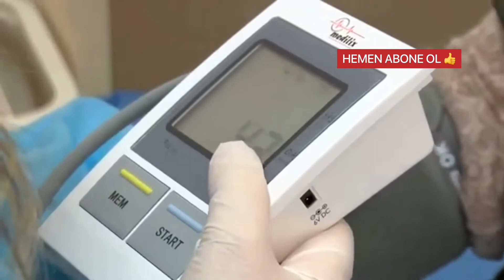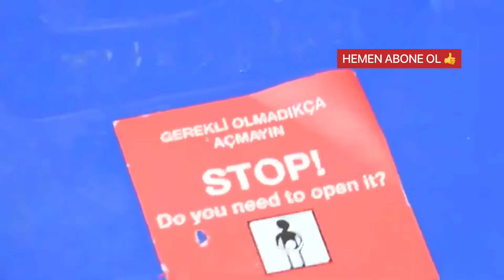Huzurevlerinde Kovid-19 Aşısı Uygulanmaya Başladı!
Son dakika haberleri, komik videolar, magazin ve korku videoları vs.  İçin takipte kalır mısınız? Git gide büyüyen bir kitle oluşturuyoruz.